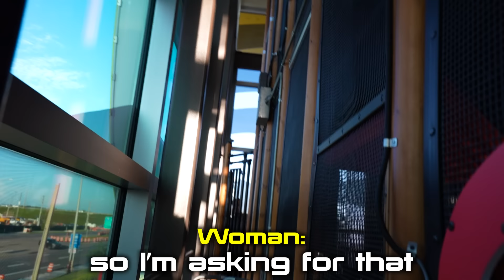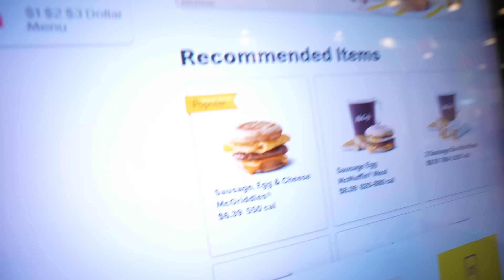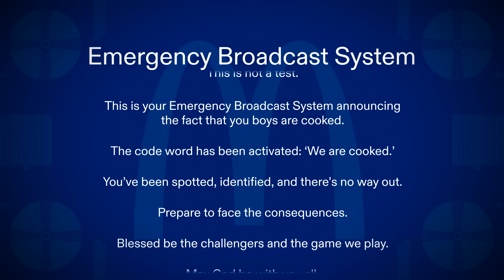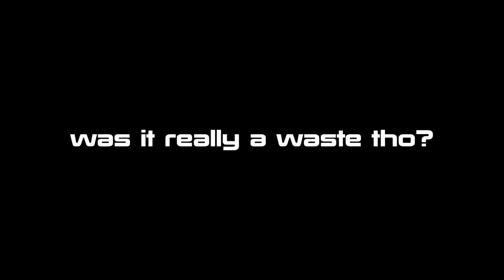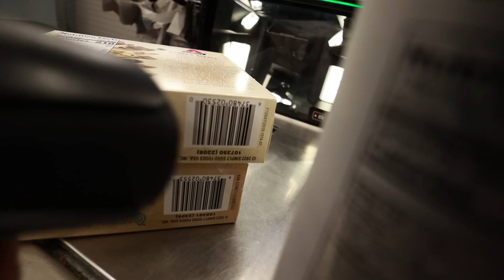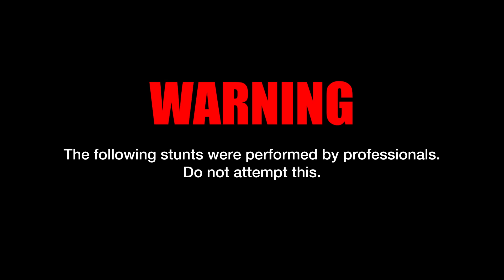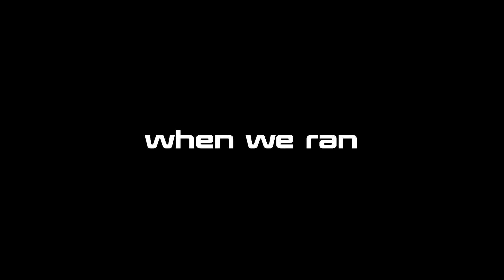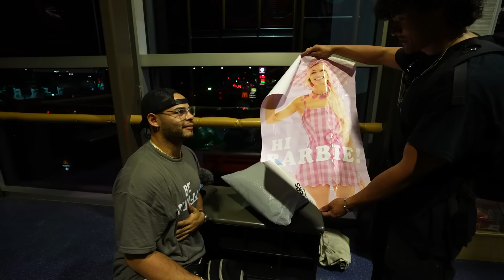5 DAYS IN THE WORLDS BIGGEST MCDONALDS *HIDDEN GAMING FORT*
The Ireland Boys finally present to you the 5 Days in the Worlds Biggest Mcdonalds series!!! Today they're start the adventure and the beginning of the 5 days in McDonalds. They use disguises, evade workers and employees  and much more in this EPIC start to the series.